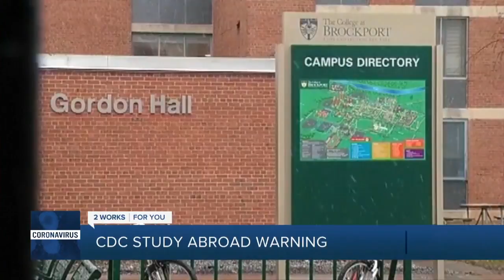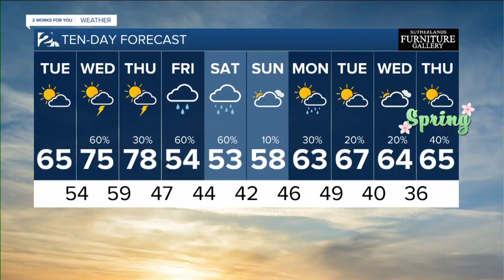KJRH Latest Headlines | March 10, 1pm